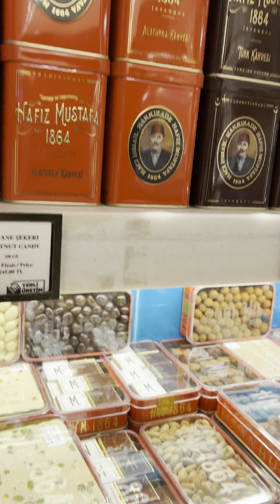Hafız Mustafa tatlılarının sırrı ne? Tatlı imparatoru Avni Ongurlar anlattı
1864’den bugüne Hafız Mustafa Şekerlemeleri'ni, mekanın ve markanın sahibi Avni Ongurlar'dan dinledik. Şekerleme, lokum, onlarca çeşit baklava, hamur işleri, sütlü tatlılar, pastalar ve kahveler en göz alıcı, en lezzetli halleriyle sunuluyor. Yerli ve yabancı turistlerin akınına uğrayan Hafız Mustafa 1864 mağazalarını bu kadar popüler yapan ne? Malzeme kalitesi, uzman ustalar, ele emeği, glukoz yerine şeker pancarı, gıda boyası yerine doğal kök boyası, doğal meyve özleri ve elbette artık sır olmayan bütün ürünlerde zemzem suyu kullanımı diyebiliriz. Ama bence diğer ve en büyük etken samimiyetiyle çalışanlarının, müşterilerinin ve esnaf arkadaşlarının gönlünde taht kuran Avni Bey.

Çekimde yardımcı olan Sn. Melih Oflaz ve Recep İncecik’e teşekkür ederim.